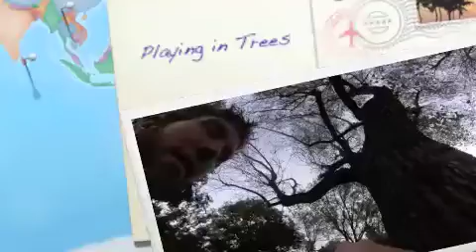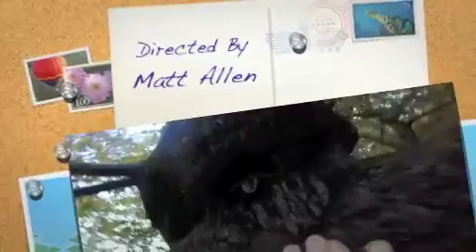Trees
Using the GoPro, we scaled a few trees and met a Squirrel along the way.